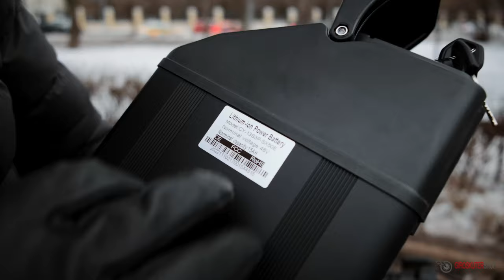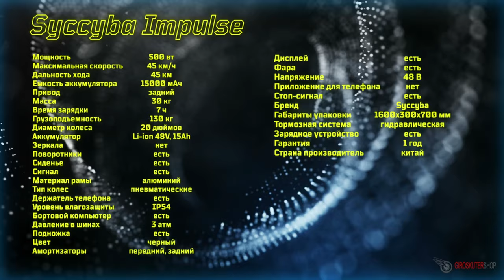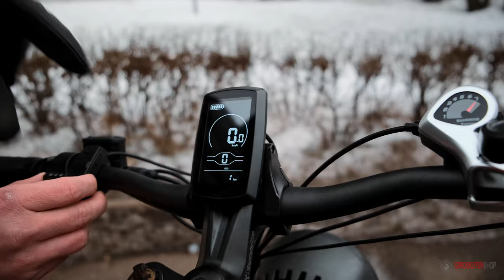Электровелосипед Syccyba impuls 2023 | Мощный электровелосипед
Электровелосипед Syccyba impuls 2023⚡

Один из мощнейших электровелосипедов 🔥
Разобрали все технические характеристики, поговорили о плюсах и минусах👍 🚲

🔧Технические характеристики  Syccyba Impuls:
✅Скорость: до 45 км/ч
✅Запас хода: до 45 км
✅Аккумулятора: 15000 мАч
✅Мощность мотор колеса: 500W
✅Максимальная нагрузка: до 130 кг

Меню видео:
00:00 - Вступление
01:39 - Основные технические характеристики
02:36 - Мотор колесо
03:38 - Аккумулятор
05:00 - Максимальная скорость
05:08 - Запас хода
05:29 - Подвеска
06:10 - Зарядка
06:54 - Колеса
07:57 - Вес
08:10 - Таблица технических характеристик
08:20 - Рама
08:47 - Тормозная система
09:58 - Крылья
10:15 - Впечатление
10:53 - Система управления
13:55 - Ручка газа (личное мнение)
15:43 - Руль и посадка
16:39 - Тест-драйв
20:32 - Заключение